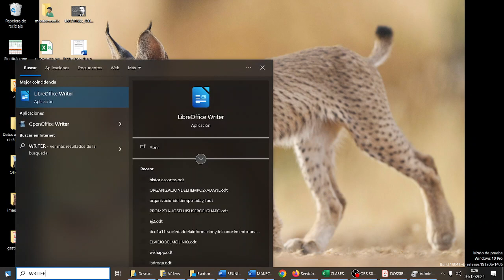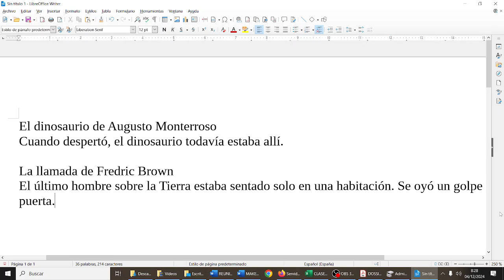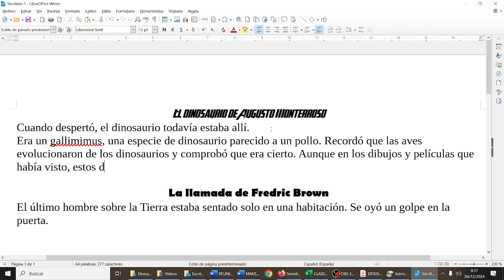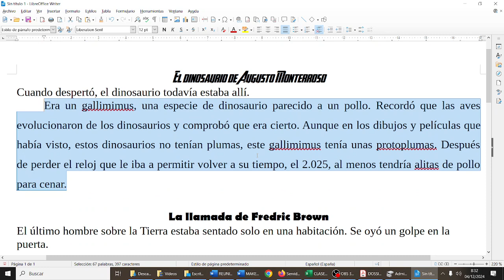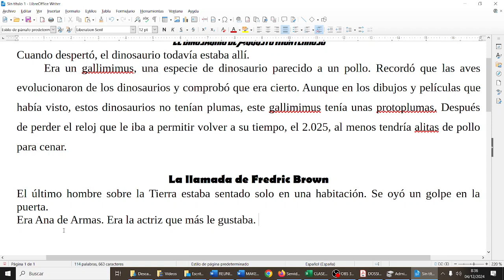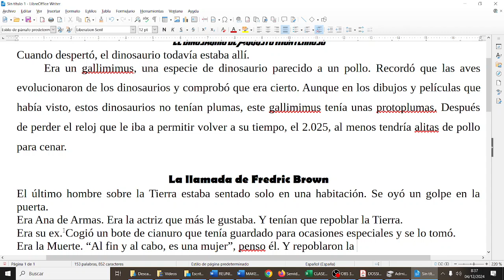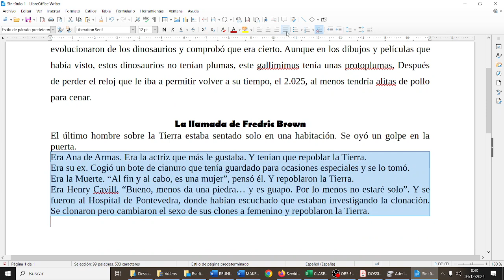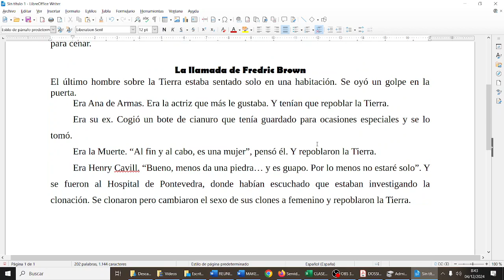Terminar un relato corto Writer v2 Scratch CYR 2ESO IES Monterroso